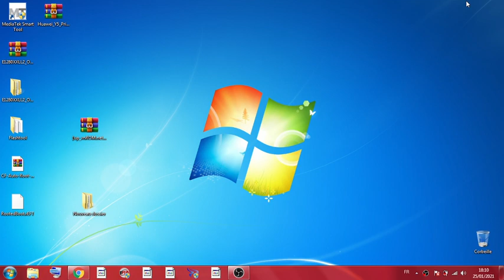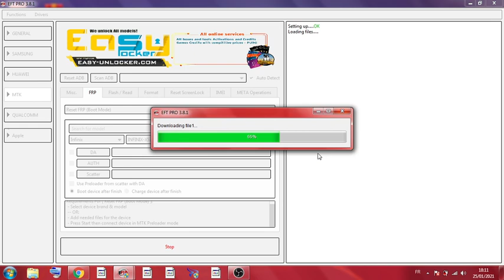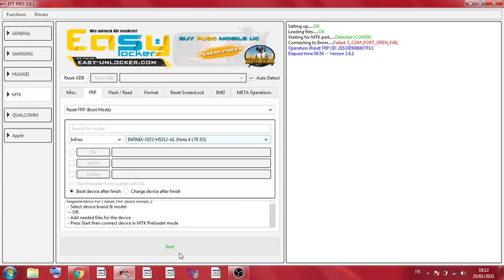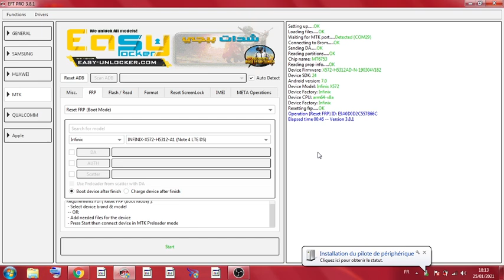Infinix X572 FRP Bypass Reset EFT PRO Dongel Note 4 LTE DS